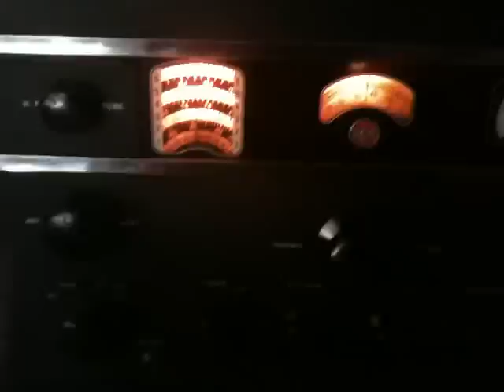i0mzr in am su RCA AR-88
Segnale fortissimo, ottima modulazione